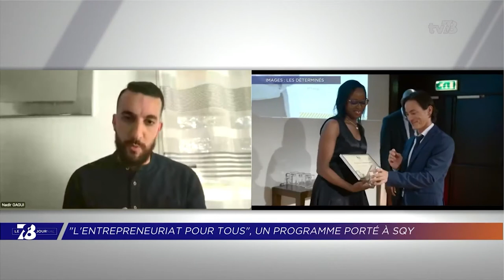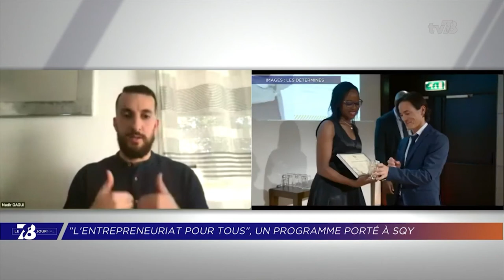Entrepreneuriat pour tous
7/8 Journal de TV78 du 30/03/21
Interview de Nicolas Dainville, Vice-président de SQY en charge de l’emploi, et Nadir Gagui, Les Déterminés